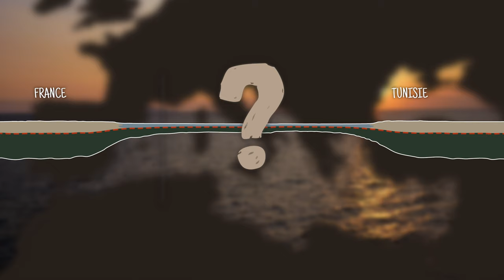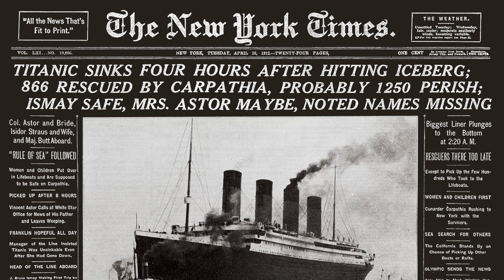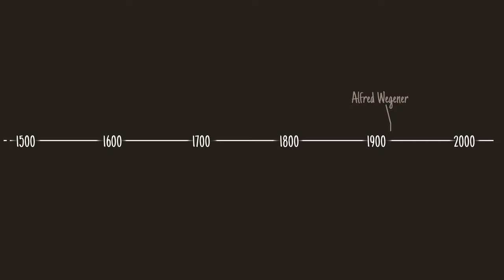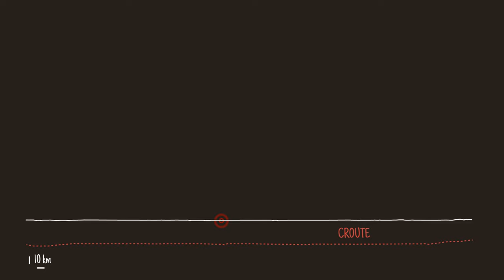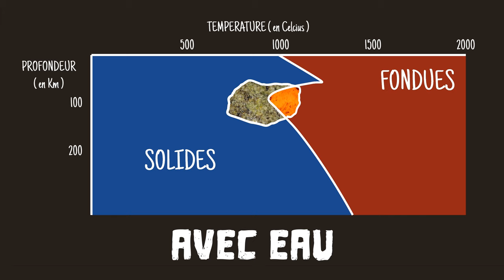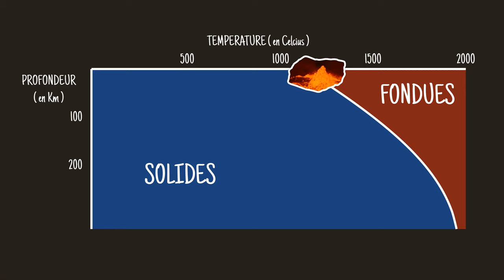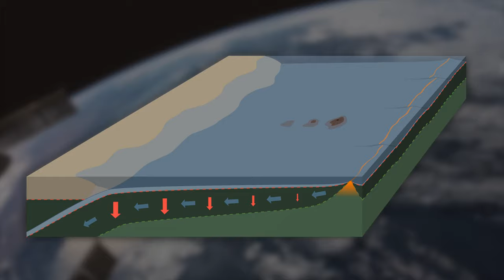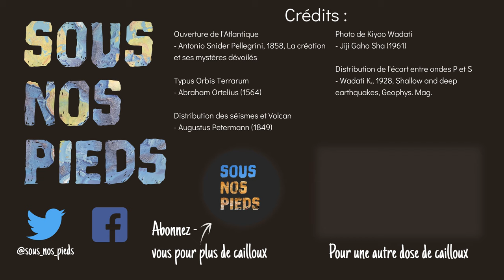Que nous cachent les océans ? - Sous Nos Pieds #4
Le naufrage du Titanic nous a t-il ouvert la voie pour découvrir ce que les paysages engloutis sous les océans peuvent nous apprendre sur la forme de nos continents ? Dans ce quatrième épisode, on retrace l'histoire des découvertes qui nous ont permis de regarder la carte du monde d'un autre oeil.

Si vous voulez parcourir vous-mêmes les premiers travaux qui ont lancé la tectonique des plaques, quelques-unes de ces publications sont disponibles :

Bruce Heezen, Marie Tharp, et Maurice Ewing - The floors of the oceans (1959)

Fred Vine et Drumond Matthews - Magnetic anomalies over oceanic ridges (1963)

Pour écouter le générique de fin (Radiant Shores) et ses autres compositions, c'est par

Un grand merci à l'US Holocaust Memorial Museum pour l'autorisation d'utiliser une des rares archives vidéos d'Alfred Wegener (donné par Steven Zabin) ainsi qu'à Pierre Bobiet pour le mixage audio.

Certaines figures ont été créées ou modifiées à partir des vecteurs fournis par (Carte du monde)